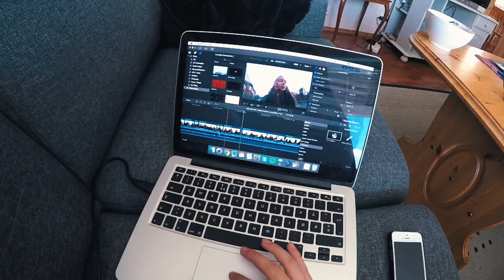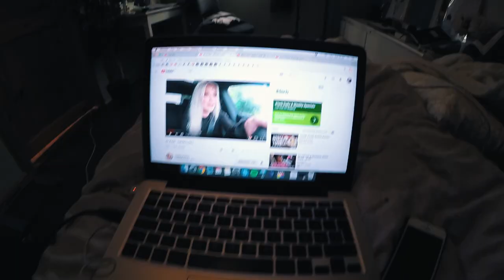HELGEVLOG | Møter Karoline, Fest og Får Gave!!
Hei alle sammen, jeg håper dere likte dagens vlooog!

❀SOSIALE MEDIER:

-Periscope: @trineweydahl